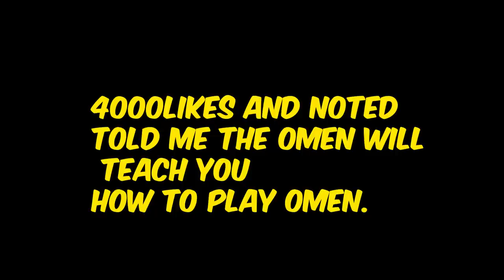No Aim No Gain - Valorant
Gucci Aim Gucci Aim Gucci Aim, can't whiff while. you finish